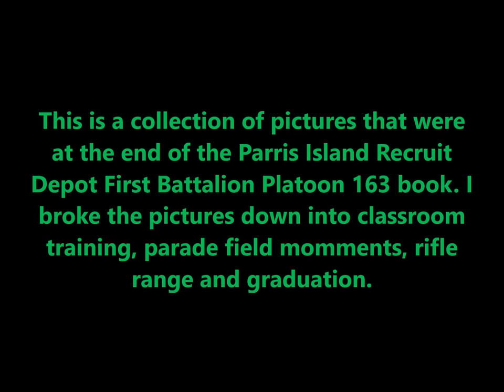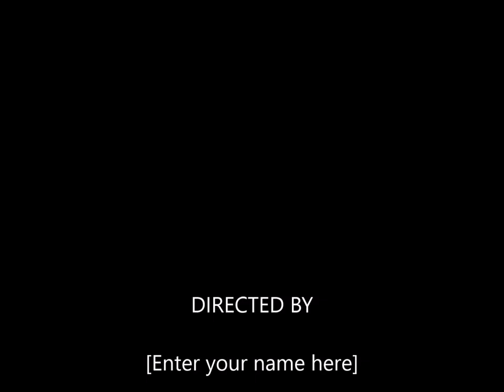MAR05 - US Marines Boot Camp Platoon 163 at Parris Island Aug to Nov 1961 - Revised Version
This is an updated version of the US Marines Boot Camp Platoon 163 at Parris Island Aug to Nov 1961. I edited the pictures and left better remarks. The next version will have individual pictures with more detailed information on the picture and a possible name next to each picture if I can remember the person's name.